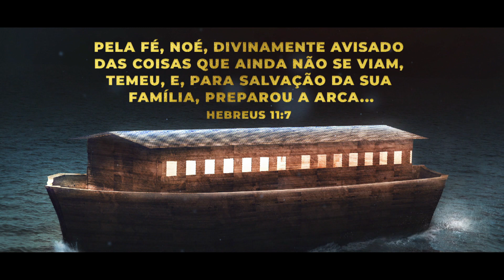SEMANA DA SALVAÇÃO DA FAMÍLIA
Você é o intercessor da sua família?

Seja a pessoa que ora e busca para que outros alcancem a Salvação. Entenda…

O intercessor é a pessoa que se coloca entre alguém que precisa de ajuda e outro que pode ajudar. Espiritualmente falando, o intercessor é quem ora e busca por aqueles que não têm fé para buscar a Deus. Por ela crer, intercede pelas pessoas para que conheçam o Senhor.

“O intercessor tem um papel muito importante na fé e Deus busca intercessores por aqueles que ainda não podem lutar por si mesmos. Este é o papel do cristão. Se não fosse um intercessor, nenhum de nós estaria aqui. Você só conhece a Deus porque pelo menos uma pessoa intercedeu, orou, buscou por você”, explicou o Bispo Alberto Segunda.

Assim sendo, é neste espírito que acontecerá a maior campanha de salvação pela família. Será do 06 ao dia 13 de março e vamos interceder pela salvação da nossa família ou de amigos.